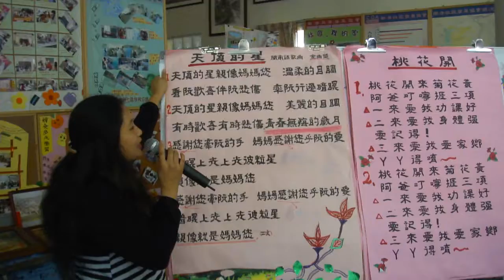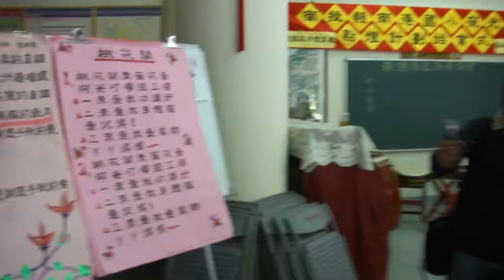2011 12 03北港社區參訪 北港社區理事長高歌B